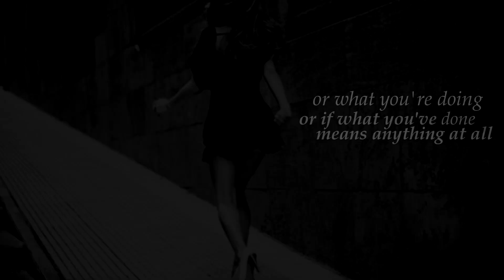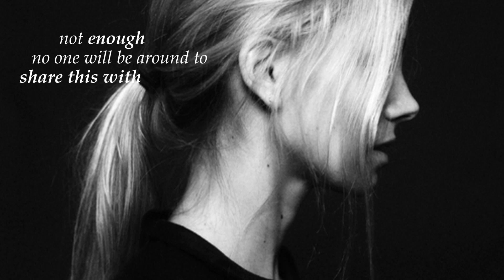"the insignificance of it all."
I think this turned out well... I enjoyed doing it. I saw discorpney's video and I got really inspired to make kind of a remake. John's voice makes my heart melt and well, I decided I needed to do this. All credit to The Maine and to discorpney for the idea. Her video is much better and you should see it well, hope you like this

Photos taken from weheartit, and flickr